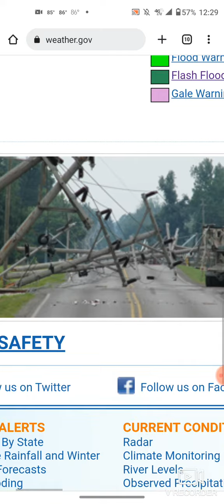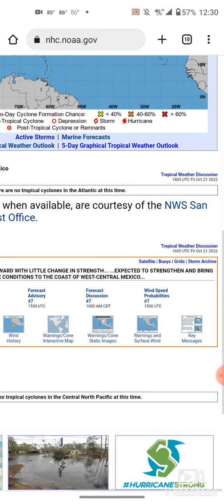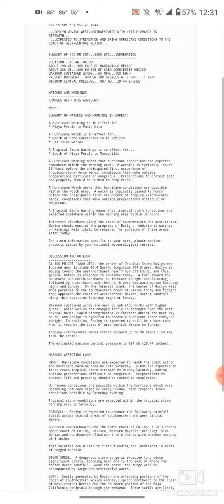UPDATE#1: Hurricane Info on Hurricane Roslyn | 10/21/2022